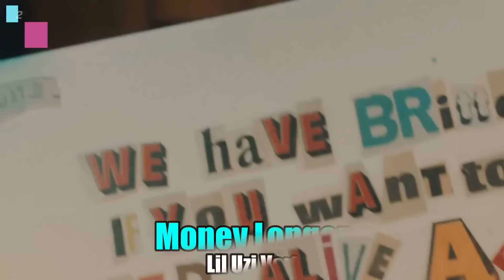Most Popular Rap Song EACH MONTH Since January 2010 (Updated)🔥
In this video, I showcase what are the MOST popular rap songs EACH MONTH since January 2010. This is a 2023 updated version of a video I did back in 2020.

MY NEW SONG IS OUT NOW! Go stream it & I will LOVE YOU FOREVER! 💚